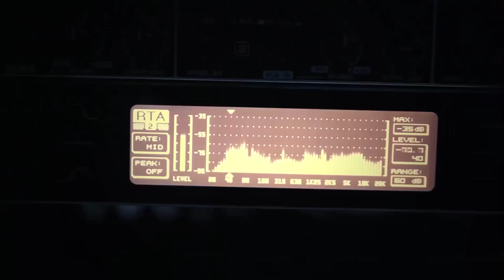c't uplink 21.5: WLAN-Steckdosen, fotorealistische Renderings und NAS-Festplatten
(1:41) Mit funkgesteuerten Steckdosen kann man beliebige Elektrogeräte aus der Ferne an- und ausschalten. Gekoppelt mit digitalen Assistenten wie Alexa lassen sich so dumme Endverbraucher per Sprachsteuerung steuern. Sven Hansen erklärt, wie die verschiedenen WLAN-Steckdosen im Test abgeschnitten haben.

(15:47) André Kramer zeigt uns fotorealistisch gerenderte Bilder. Ist das Auto auf dem Plakat und die Küche im Ikea-Katalog echt, oder ist sie komplett im Computer entstanden? CGI-Technik hat in letzter Zeit erstaunliche Fortschritte gemacht.

(29:51) Zum Abschluss gibt es dann von Lutz Labs eine kleine Festplattenkunde für das heimische NAS. Welche Platte baue ich in welchen Netzwerkspeicher ein? Und was muss ich beim Plattenkauf sonst noch so beachten? Wir haben die Antworten.

Mit dabei: Fabian Scherschel, André Kramer, Sven Hansen und Lutz Labs

Die c't 07/18 gibt's am Kiosk, im Browser und in der c't-App für iOS und Android.